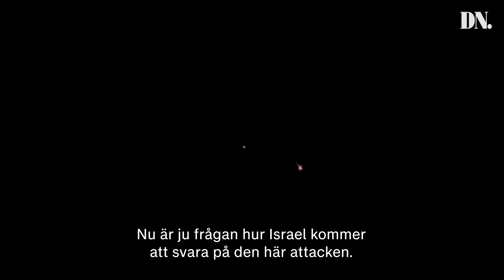Blir det storkrig i Mellanöstern nu?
Iran anföll Israel på kvällen och natten den 13 april i en massiv attack under fem timmars tid med över 300 robotar och drönare. I stort sett alla sköts ned av Israels luftförsvar. USA, Storbritannien och Frankrike deltar i försvaret.

Iran beskriver operationen som avslutad och säger att man inte kommer att fortsätta med fler attacker, så länge Israel inte svarar. Om så blir fallet har Iran utlovat vedergällning.

Många experter gör gällande att Israel kommer att svara på attacken, trots påtryckningar från USA om att inte gå till motangrepp. När en israelisk attack skulle kunna ske och hur den i sådana fall skulle se ut återstår att se.

DN:s Mellanösternkorrespondent svarar på tre frågor om Irans attack på Israel.